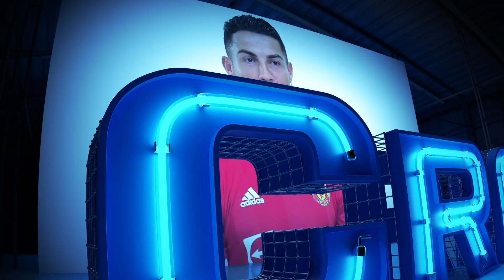¡CR7 los bloqueó en REDES! | Confirman FICHAJES | DIBU armó ‘Quilombo’; polémica en ECUAD0R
Preparan Europa vs Sudamérica. Declaraciones de Ramos contradicen a Messi. Esto y más ¡AQUÍ!